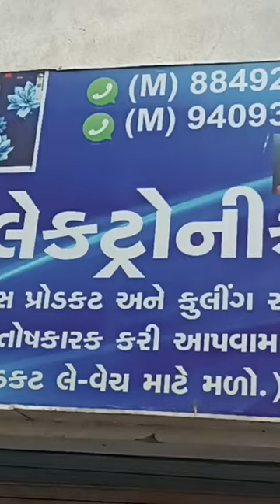hello brother wm repair